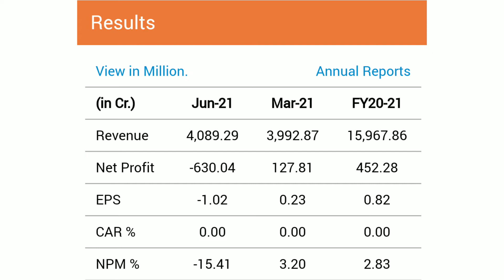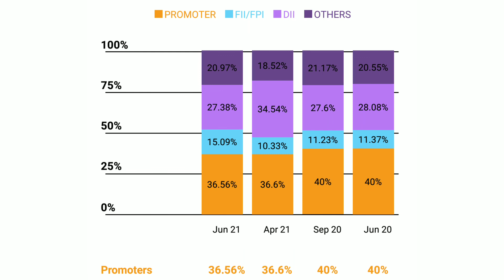IDFC BANK | IDFC FIRST BANK | IDFC FIRST BANK SHARE | EXPERT OPENION ON IDFC FIRST BANK